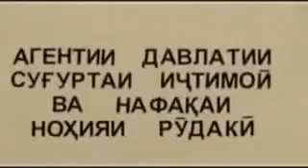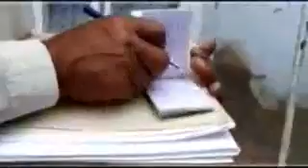Клипхой Точики 2014 гулдона модар дуо диед1